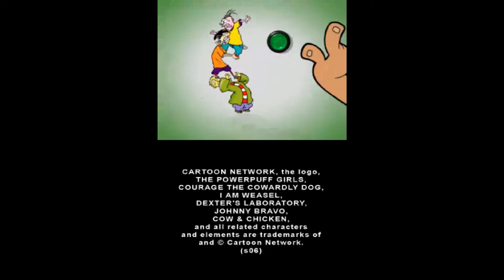Nintendo DS - Cartoon Network Racing 'Title & Credits'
'Title & Credits' in Cartoon Network Racing for Nintendo DS.